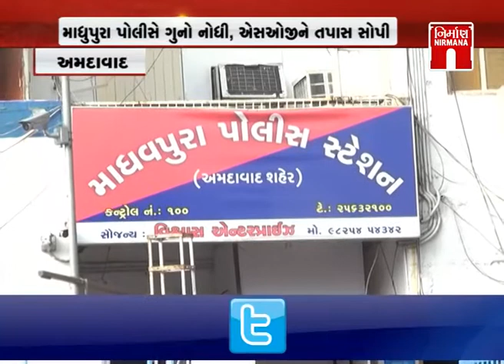Amdavad માં પોલીસ ક્લિયરન્સ સર્ટી ડુપ્લીકેટ હોવાનો મામલો । Nirmananews